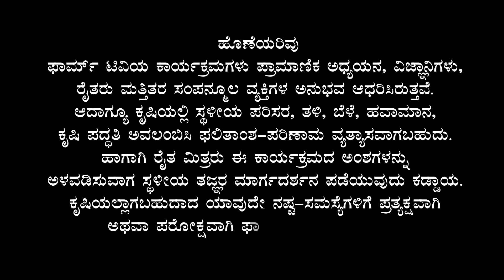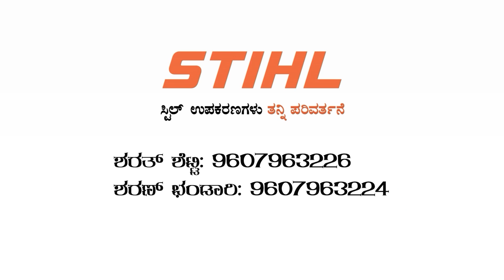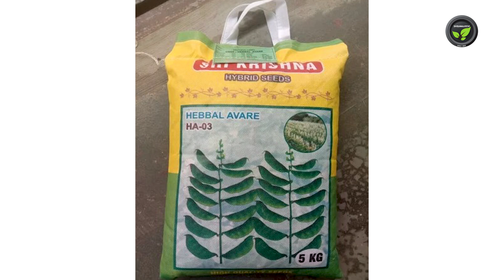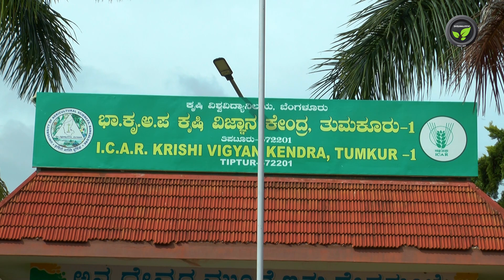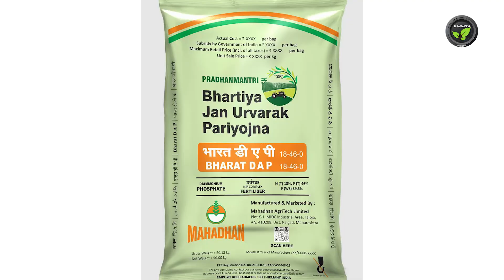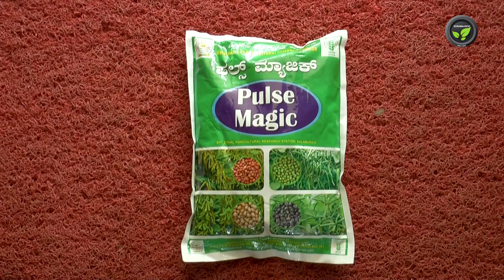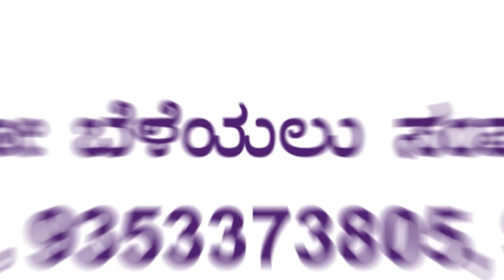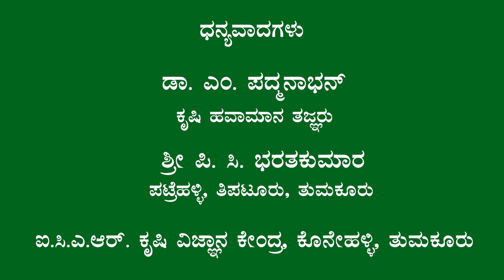ಹೆಬ್ಬಾಳ ಅವರೆಯ ಬೆಳೆ ಬೇಸಾಯ ಪದ್ಧತಿ - ಡಾ. ಎಂ. ಪದ್ಮನಾಭನ್ | Good Agronomic Practices In Dolichos bean